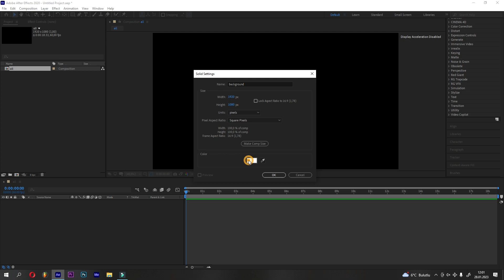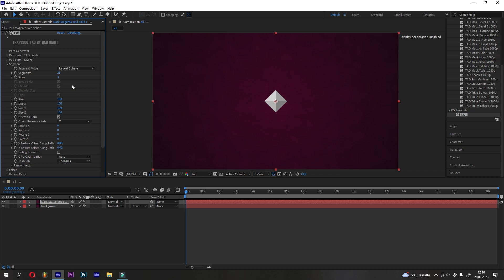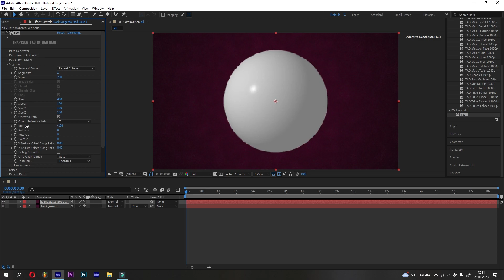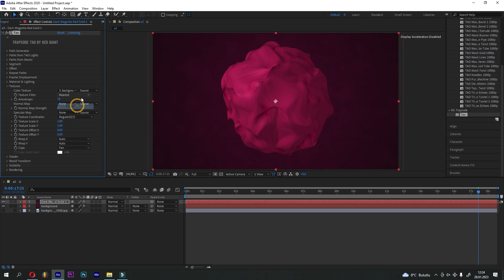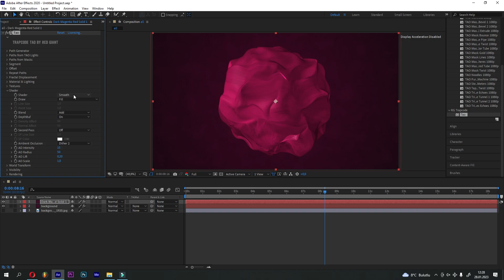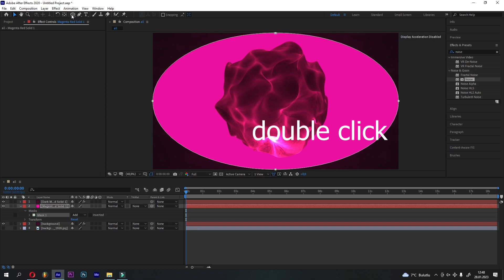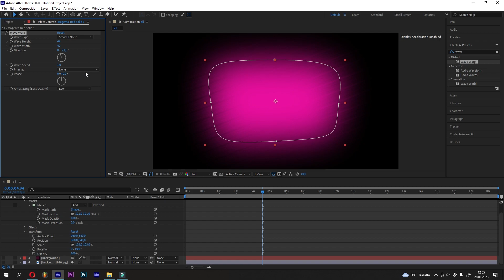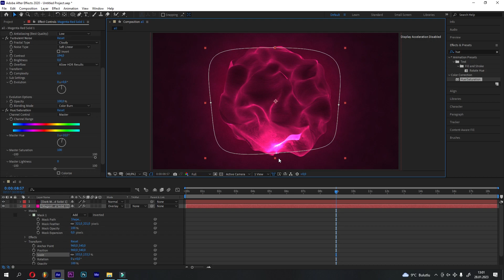Tao 3D Shape RED GIANT | Trapcode Suite - AFTER EFFECTS TUTORIAL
🎬🎬 For Training of Video & Photo Editing Programs 🎬🎬

📌 Instagram personal account: @lia.producer

🎁🎁🎁🎁🎁 MORE OUR EDUCATIONAL CONTENT 🎁🎁🎁🎁🎁